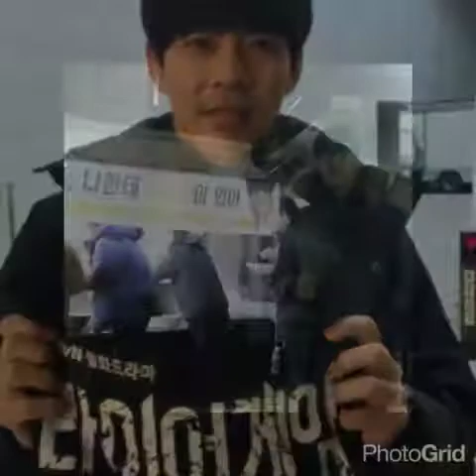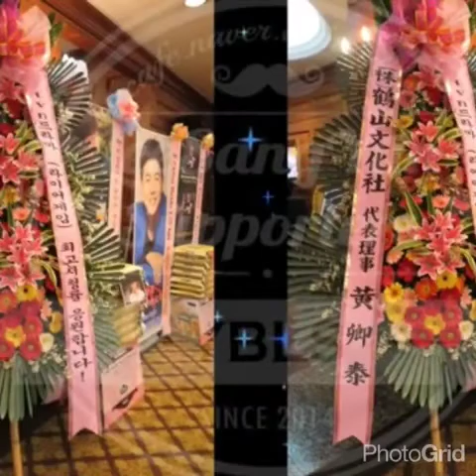Lee Sang Yoon soompi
Thanks to tvN & SS owners, YBLS, @sangsangsmile & MFF of LSY